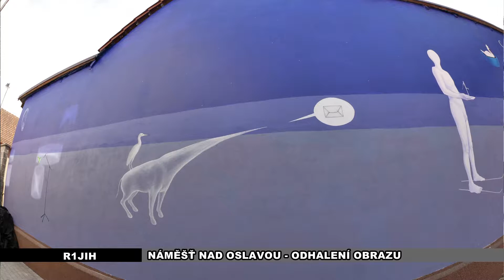Minuty regionu 21.9.2017 (R1JIH)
Dnes o dojivosti českých krav a také o dieselových motorech.